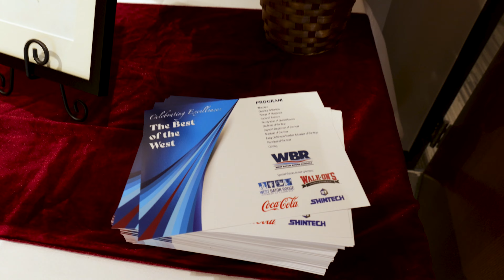Best of The West Ceremony 2023